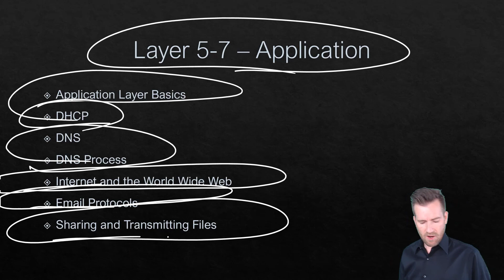Network Fundamentals 10-0: Module Intro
🧩 Basic Layer Concepts: We'll explore foundational concepts crucial for understanding network applications, bridging the gap between theoretical models and practical implementation.

🖥️ DHCP: Dive into Dynamic Host Configuration Protocol (DHCP), a key application facilitating automatic IP address allocation within networks, ensuring seamless connectivity.

🔍 DNS: Unravel the mysteries of Domain Name System (DNS), from its overarching principles to the intricate process of translating domain names into IP addresses, vital for internet navigation.

🌐 Internet and World Wide Web: Journey through the realms of HTTP and HTTPS, protocols powering the internet and ensuring secure communication across the World Wide Web.

📧 Email Protocols: Explore the inner workings of email protocols, understanding the mechanisms behind sending and receiving emails, shaping modern communication landscapes.

📂 File Sharing: Conclude by exploring methods for sharing and transmitting files, enabling seamless data exchange across networks, from local file sharing to cloud-based solutions.

Join us as we unravel the complexities of the Application Layer, empowering you with essential knowledge for navigating the digital landscape! ApplicationLayer NetworkFundamentals 🚀

At TechKnowSurge, our mission is to empower purpose-driven students to learn and comprehend IT while making a positive impact on the world. Join us on this exciting journey!